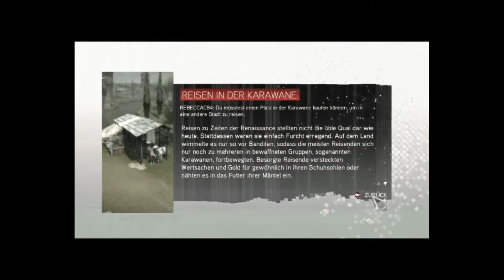Lets Play Assassins Creed II #014 was jetzt los kutschen simulator oder was